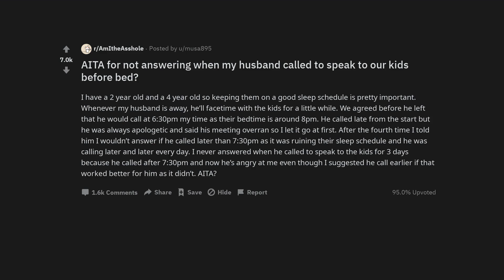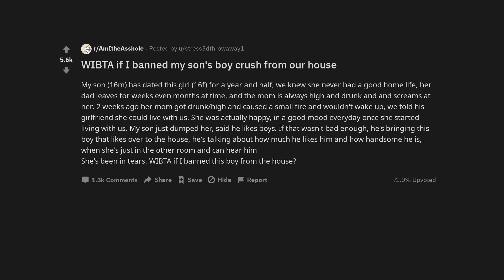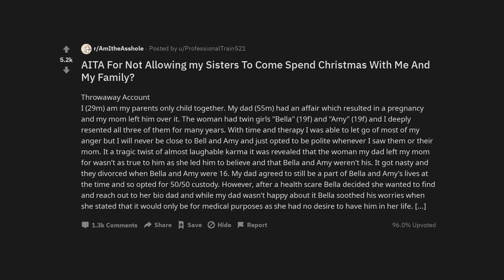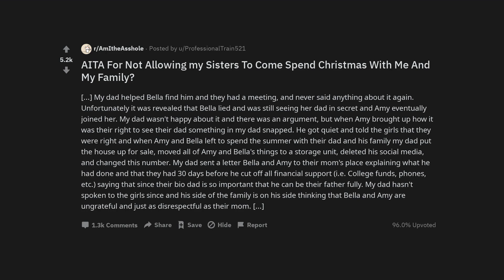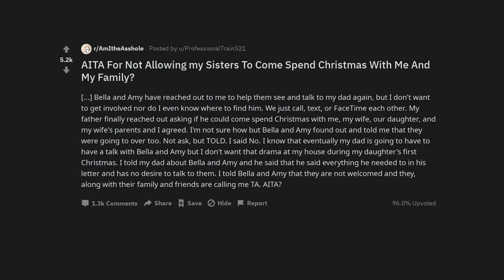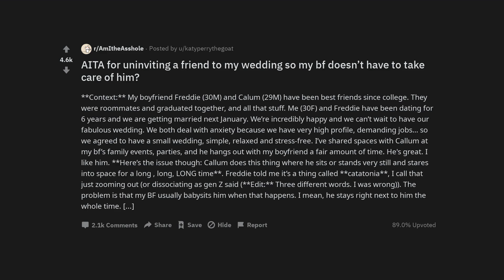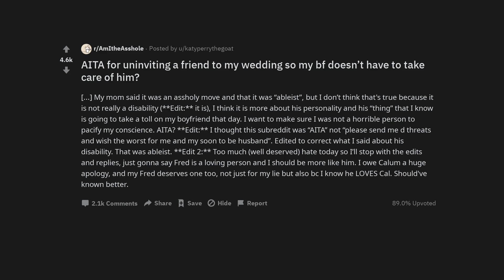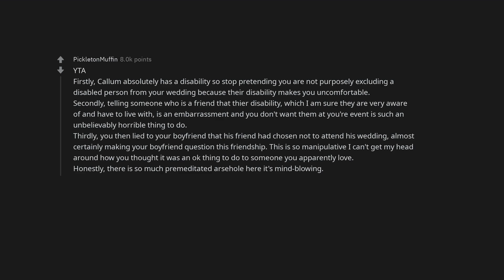AITA for not answering when my husband called to speak to our kids before bed?